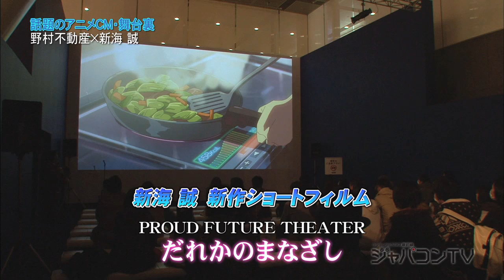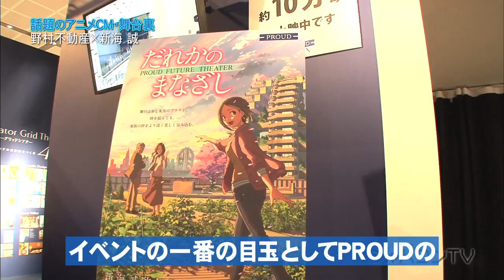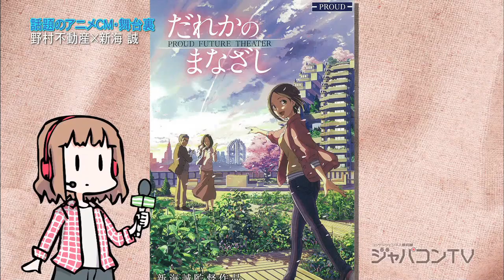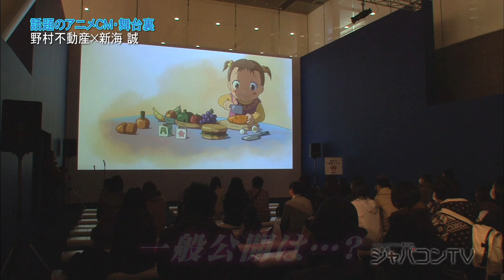Japacon TV #13-07: Advertising Utilizing Animation Special Edition